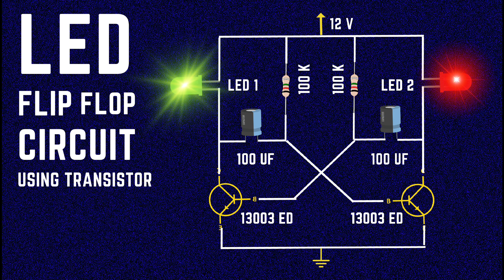How to make LED Flip Flop Circuit Using Transistors 13003?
How to make LED Flip Flop Circuit Using NE 555 timer?